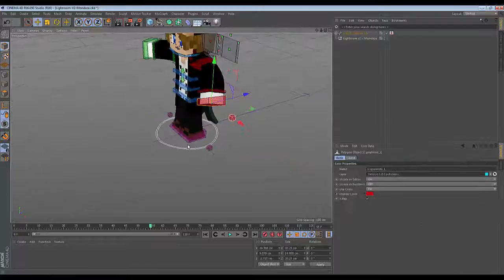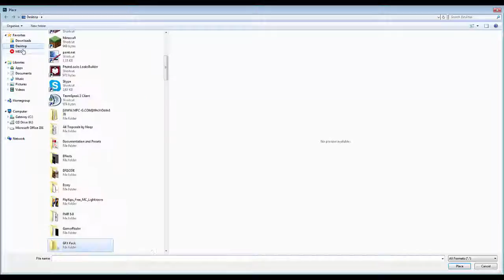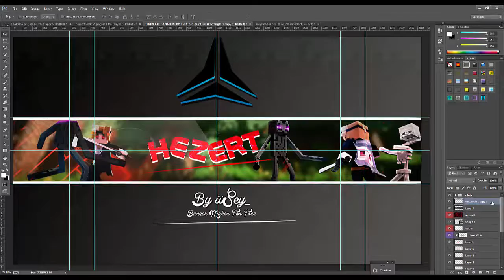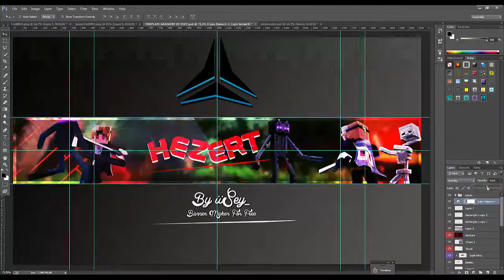HEZERT BANNER !? [#36] [FREE - GFX !] (Lvl up Photoshop !?)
Bonjour ! (English after French)
Merci pour avoir regarder cette video, j'espere que tu l'as aimer !
Si tu veux une banniere, dit le dans les com's, c'est gratuit !
If you want a banner, say it in the comment's it's Free!